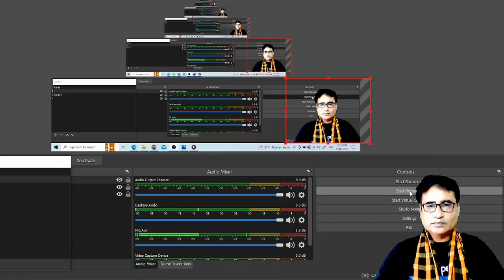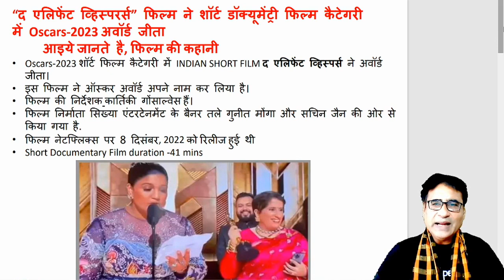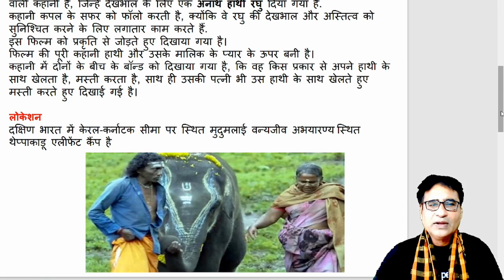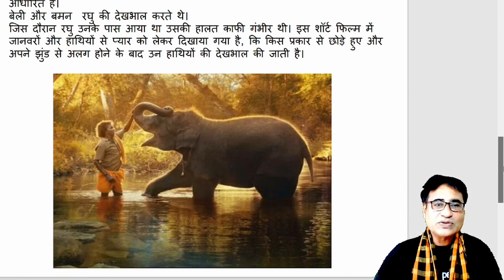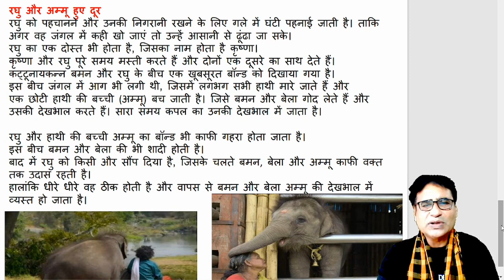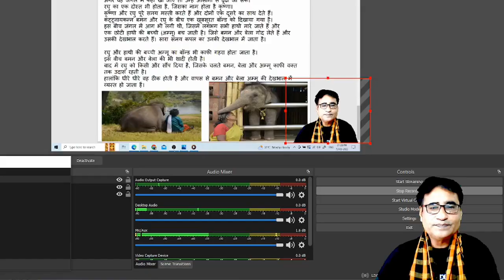चलिए जाने ऑस्कर विनिंग फिल्म द एलीफेंट व्हिस्पर्स की कहानी को | Story of The Elephant Whispers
Title :- चलिए जाने ऑस्कर विनिंग फिल्म द एलीफेंट व्हिस्पर्स की कहानी को | Story of The Elephant Whispers

Channel About:-
ABHISHEK KHARE
He is MP's most experienced consultant since 1996 for MPPSC exams and also a Career Counselor for  Civil Services (IAS) and State Services (MPPSC) exams.

Also included in Limca Book of Records-2016 (Literary Category)
Achievements- Hundreds of their students (including MPPSC Toppers) were selected in various state and civil services and various central government, Service exams too.